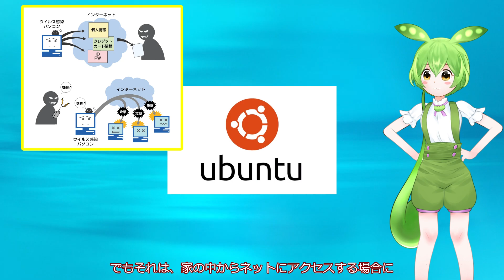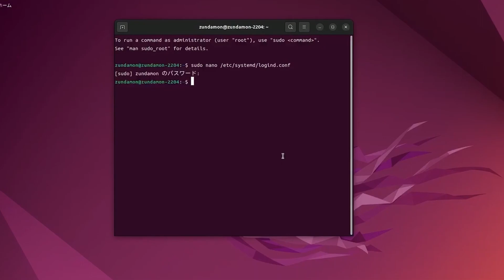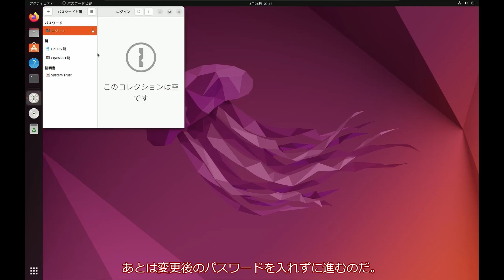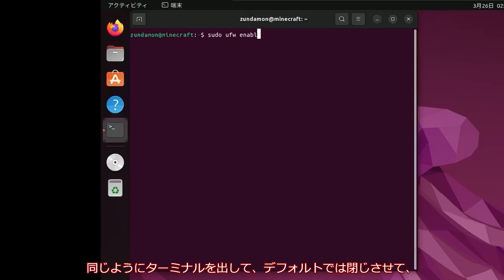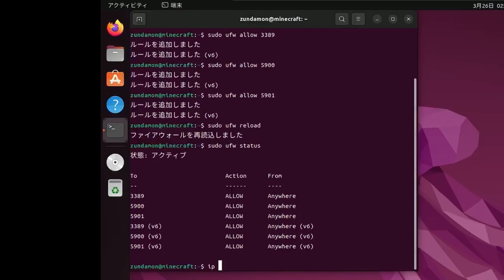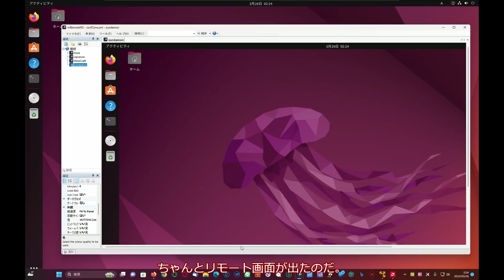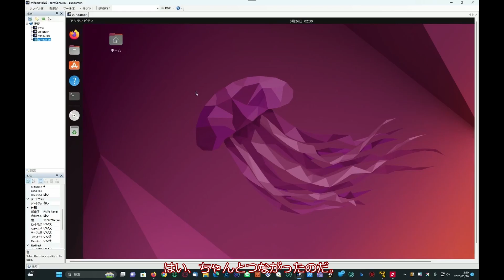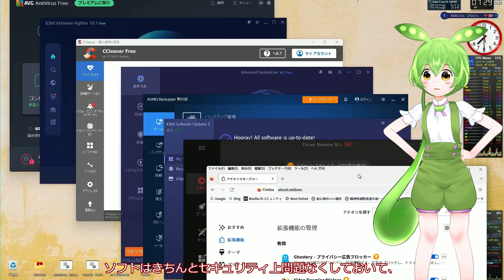[中古ノートパソコン,自宅サーバ]中古ノートパソコンを使ってUBUNTUでお気楽簡単自宅サーバを作ろう。（最初の）リモートデスクトップ設定編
ずんだもんのお気楽パソコンゲームライフ＃２（妖精の中田さんのチャンネル分室）
　今回はお気楽な自宅サーバの基本設定をUBUNTUでやっちゃいます。
　常時稼働、IP固定、ふたをを閉じても再起動できるし、サスペンドしない、さらにデスクトップがいつでもリモートで見られるように設定しちゃいます。この設定をもとに、いろいろなサーバを作っていけます。
〇過去のUBUNTUのインストール動画